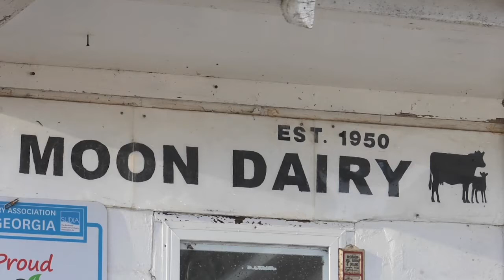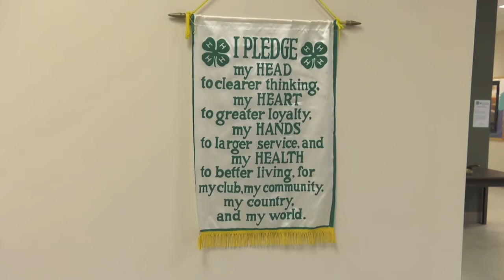Working with 4-H is Proving Helpful to the Dairy Industry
With a sharp decline in the number of dairy farms around the country, it's more important than ever for dairymen to educate students about their importance to the ag industry. That's exactly what Jay Moon is aiming to do with his work in 4-H and on the farm his family-built decades ago.